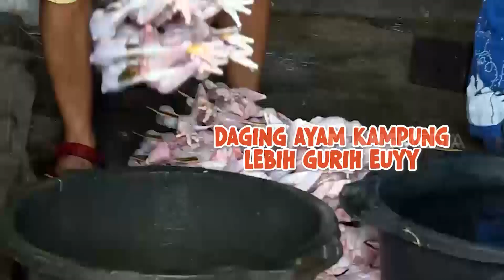Lezatnya Ayam Rica-Rica Ala Emak Enah | ENAH BIKIN ENAK (03/08/22) Part 3